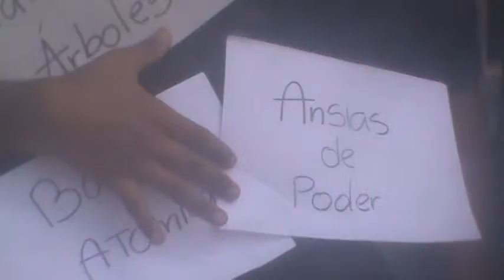COLMEBA 2012 M2U01607.MPG